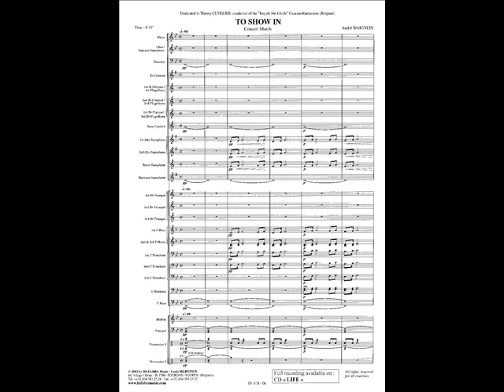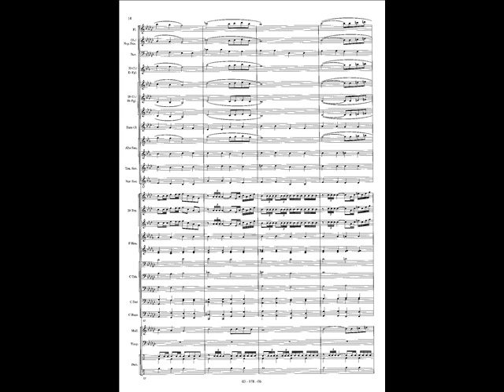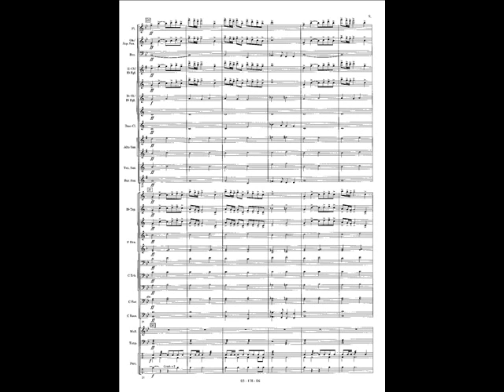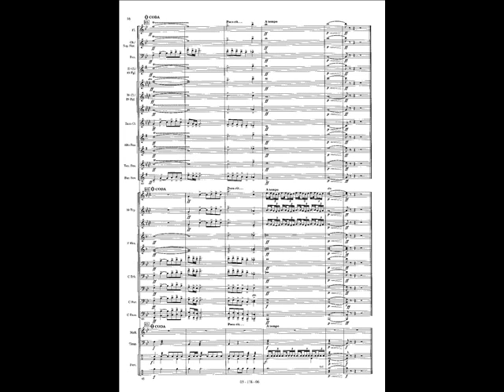To show in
To show inAurora Borealis for wind band by André WAIGNEIN.
Recorded by The Royal Belgian Air Force Band conducted by Alain CREPIN.